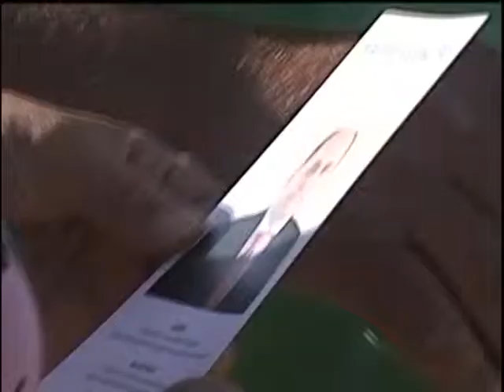ASTRIT VELIAJ TAKIME NE VELABISHT DHE MUZAKE 26 MAJ 2013